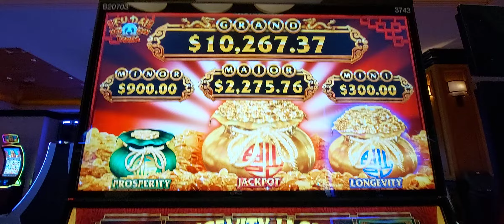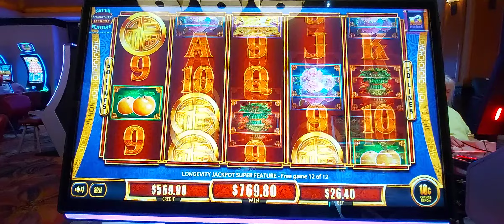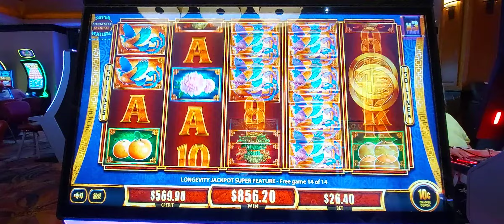PART 2Q - $26.40 BET HUGE WIN BILOXI IP - FU DAI LIAN LONGEVITY JACKPOT SUPER FEATURE 10cents Denom